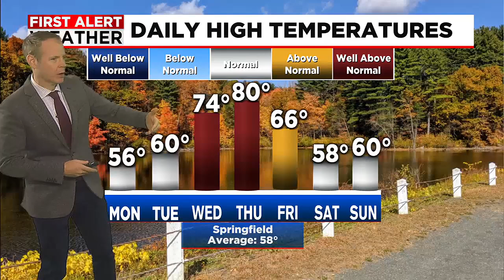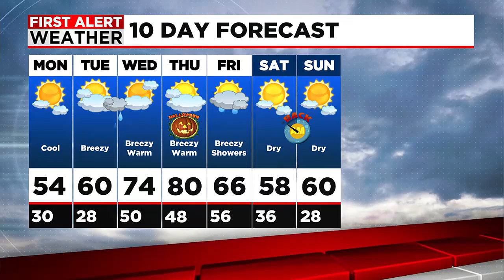Dan's Monday Morning Forecast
Eversource crews are working to repair the pole and restore power.